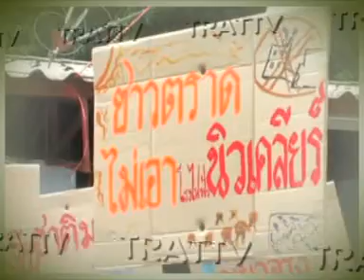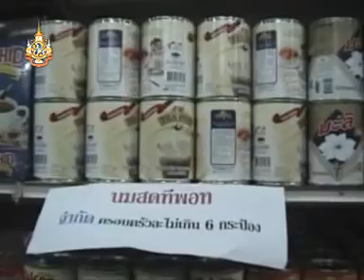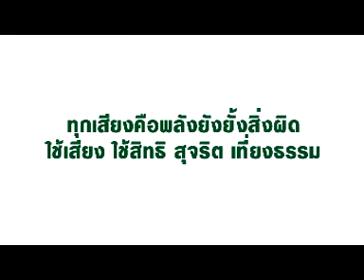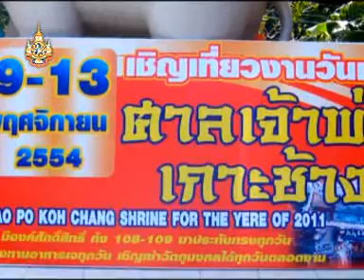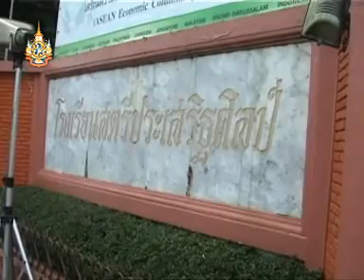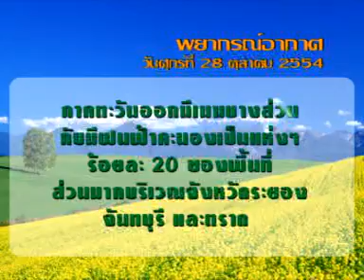ตราดทีวี : ข่าวประจำวันที่ 28 ต.ค.54